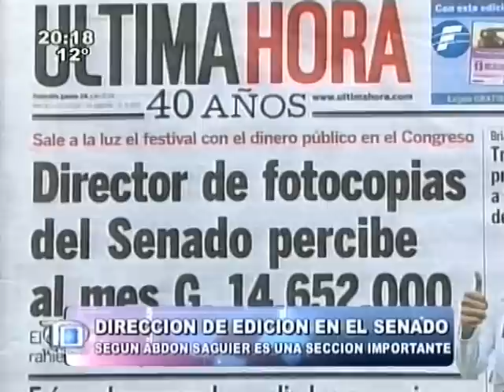Fotocopiado es muy importante en el Senado - 25/07/14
Miguel Abdón Saguier admitió haber creado la Dirección de Edición en el Senado y dice que el fotocopiado es muy importante.